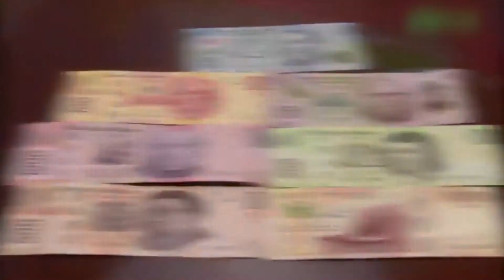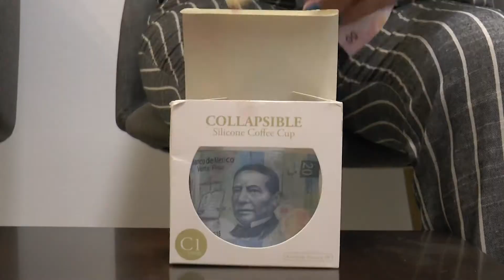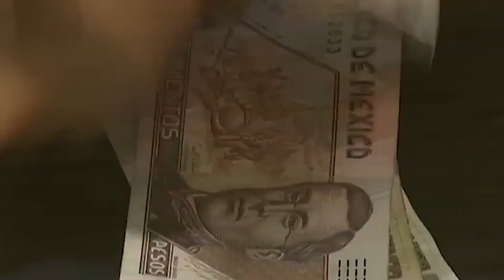TIPS PARA APROVECHAR EL AGUINALDO